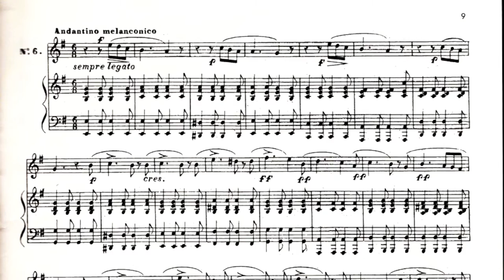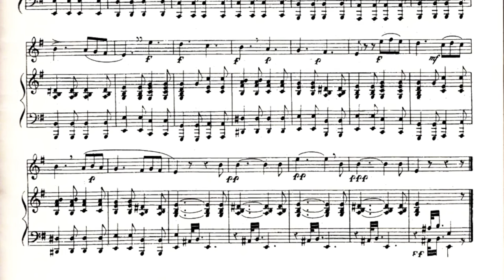Seidler n.6 Piano Accompaniment (Play - Along)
If you are a Belcanto singer and you want to improve your singing technique.. You are in the right place! This video shows you the piano and the vocal score of the exercise n.6 of Seidler (l'arte del Bel Canto).  I made this video with piano accompaniment (played and recorded by my-self) because I want to help you to practice even if you are not with your pianist. I hope you enjoy it!